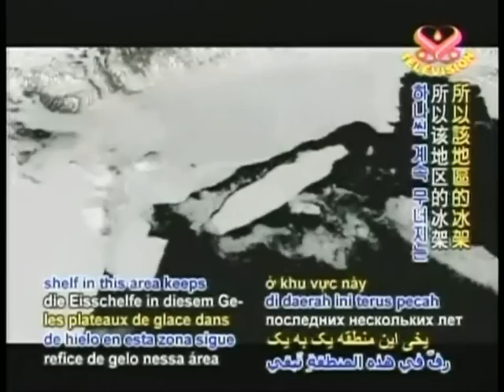訪問發現南極大規模冰崩的台灣學者 Ice Disintegration in Antarctica (2008FEB)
2008年3月尾, 台灣成功大學劉教授操作的衛星, 清楚地拍攝冰崩情況, 並認為冰崩跟全球暖化有關, 溶冰速度事實比人類所想像的快很多.

Interview: Professor Liu (Taiwan) discuss the meltdown of iceberg in Antarctica.